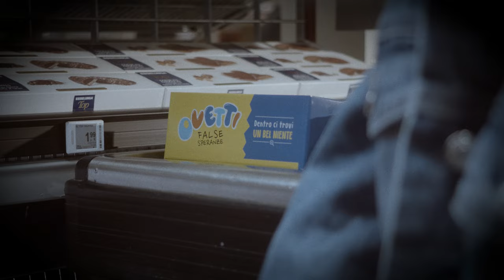Cassa 6: la paura fa bip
Ad Halloween scongiuriamo a suon di musica le nostre piccole e grandi paure. Se vuoi sentire qualcosa di diverso dalle solite urla di terrore, questo è il videoclip che fa per te 😬